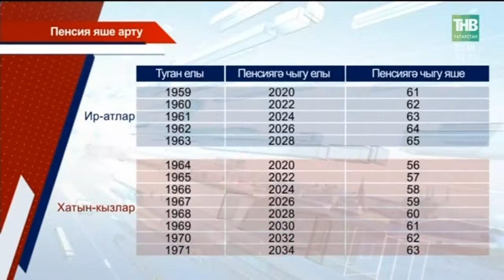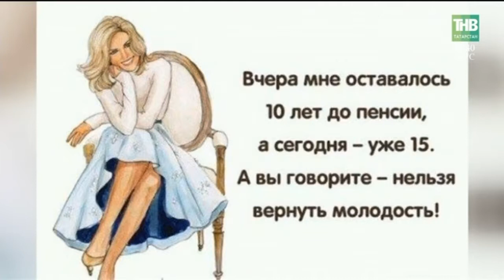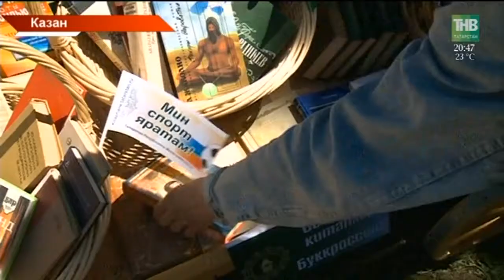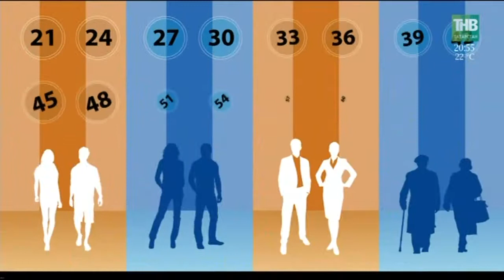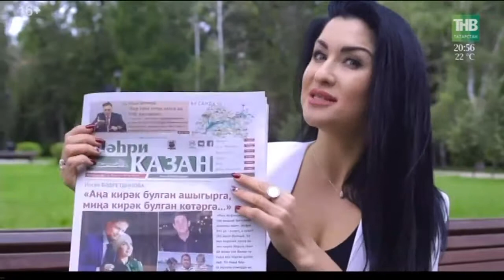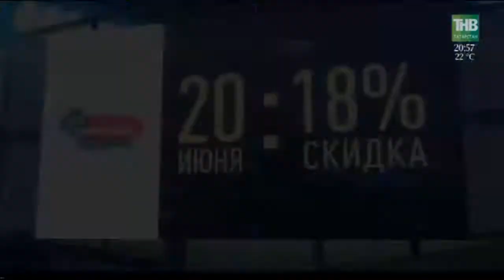Татарстан хәбәрләре 18/06/18 ТНВ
Координаты:
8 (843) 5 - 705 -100